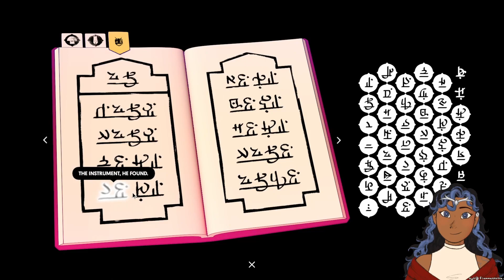I Didn't Sign Up For A Monster Chase | Chants Of Sennaar -- Part 10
We're nearly done with the Bard level!! We only have to out-smart a scary fire monster :D No big